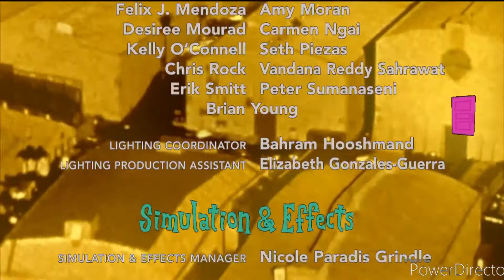5 de setiembre de 2022